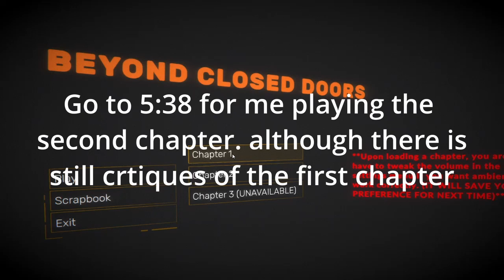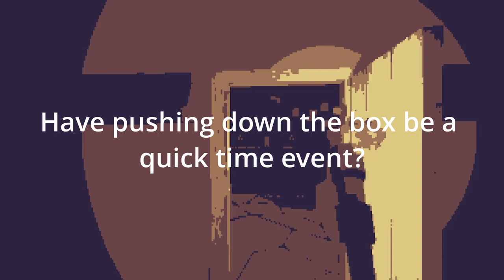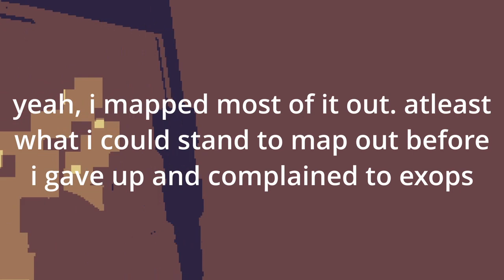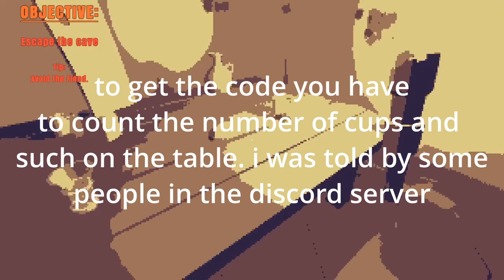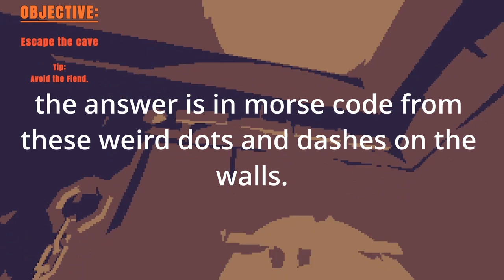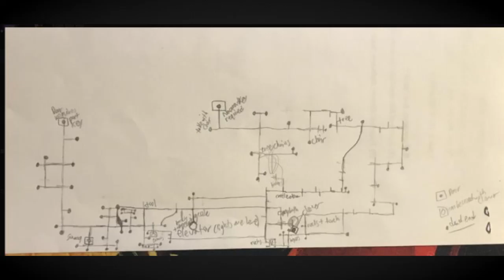I VOICE ACTED IN A GAME?!?! - Beyond Closed Doors (Ch 1+2)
In todays video i play the updated version of @exopsgobrrr horror game which i voice act in.

0:00 Intro and Chapter 1
5:38 Chapter 2